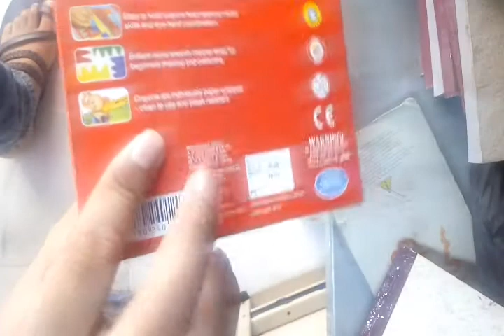Faber castell jumbo wax crayons BIG(RS.100) SMALL(RS.50) || by ar stationary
FABER CASTLE JUMBO WAX CRAYANS  BIG(RS.100)  SMALL(RS.50) use this for drawing purpose and you can use this for colouring the arts only for students and also teaches for uses thank you thanks for watching subscribe to my channel and like and share and subscribe me || by ar stationary